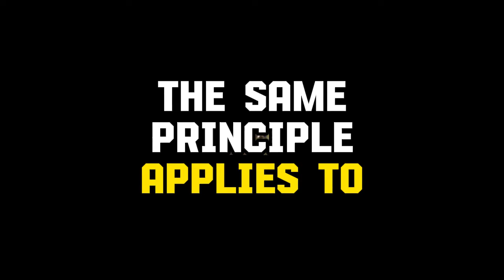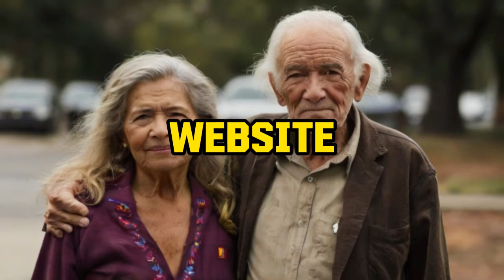Today, Congress granted approval. Just Signed $2000 In Advance For Social Security SSI SSDI VA.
Tags.